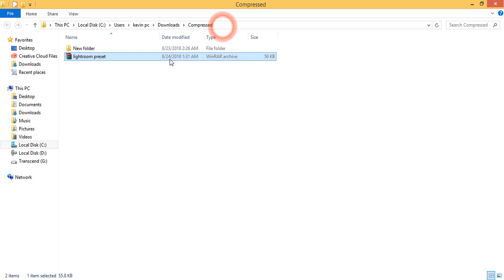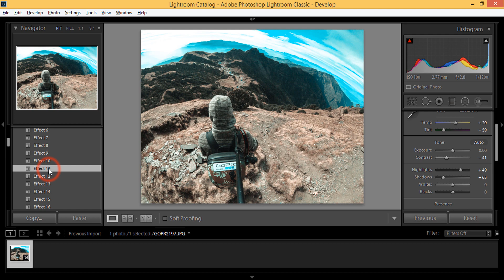Download Free Lightroom Presets 2018